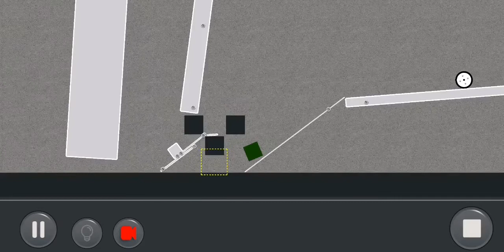by BreShatton: Puzzle Mode Level: 2.31